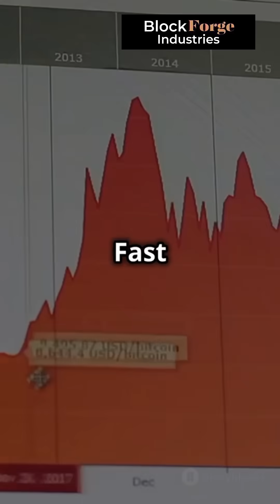⚡𝐁𝐢𝐭𝐜𝐨𝐢𝐧 𝐓𝐚𝐩𝐫𝐨𝐨𝐭 𝐔𝐩𝐠𝐫𝐚𝐝𝐞 & 𝐅𝐮𝐭𝐮𝐫𝐞 𝐐𝐮𝐚𝐧𝐭𝐮𝐦 𝐑𝐞𝐬𝐢𝐬𝐭𝐚𝐧𝐜𝐞 🚀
Since its inception in 𝟮𝟬𝟬𝟵, Bitcoin has seen significant upgrades, enhancing its functionality and security.
Key Upgrades:
1️⃣ 𝐆𝐞𝐧𝐞𝐬𝐢𝐬 𝐁𝐥𝐨𝐜𝐤 (𝟐𝟎𝟎𝟗): The first block was mined by 𝗦𝗮𝘁𝗼𝘀𝗵𝗶 𝗡𝗮𝗸𝗮𝗺𝗼𝘁𝗼.
2️⃣ 𝐒𝐞𝐠𝐫𝐞𝐠𝐚𝐭𝐞𝐝 𝐖𝐢𝐭𝐧𝐞𝐬𝐬 (𝐒𝐞𝐠𝐖𝐢𝐭) - 𝟐𝟎𝟏𝟕: Activated in August, 𝗦𝗲𝗴𝗪𝗶𝘁 increased block capacity by approximately 𝟭.𝟳 𝘁𝗶𝗺𝗲𝘀, improving scalability.
3️⃣ 𝐓𝐚𝐩𝐫𝐨𝐨𝐭 𝐔𝐩𝐠𝐫𝐚𝐝𝐞 - 𝟐𝟎𝟐𝟏: Activated at block 𝟳𝟬𝟵,𝟲𝟯𝟮 on November 14, Taproot introduced:
𝗦𝗰𝗵𝗻𝗼𝗿𝗿 𝗦𝗶𝗴𝗻𝗮𝘁𝘂𝗿𝗲𝘀: Allowing multiple signatures to be aggregated, reducing transaction size and fees.
𝗠𝗔𝗦𝗧 (𝗠𝗲𝗿𝗸𝗲𝗹𝗶𝘇𝗲𝗱 𝗔𝗯𝘀𝘁𝗿𝗮𝗰𝘁 𝗦𝘆𝗻𝘁𝗮𝘅 𝗧𝗿𝗲𝗲): Enhancing privacy for complex smart contracts.

𝐅𝐮𝐭𝐮𝐫𝐞 𝐐𝐮𝐚𝐧𝐭𝐮𝐦 𝐑𝐞𝐬𝐢𝐬𝐭𝐚𝐧𝐜𝐞: Quantum computers capable of breaking Bitcoin's encryption could emerge within the next 𝟱-𝟭𝟬 𝘆𝗲𝗮𝗿𝘀.
𝐕𝐮𝐥𝐧𝐞𝐫𝐚𝐛𝐢𝐥𝐢𝐭𝐢𝐞𝐬: About 𝟮𝟱% 𝗼𝗳 𝗕𝗶𝘁𝗰𝗼𝗶𝗻𝘀 are currently vulnerable to quantum attacks due to reliance on 𝗘𝗖𝗗𝗦𝗔.
𝐏𝐫𝐨𝐩𝐨𝐬𝐞𝐝 𝐒𝐨𝐥𝐮𝐭𝐢𝐨𝐧𝐬: Transitioning to 𝗽𝗼𝘀𝘁-𝗾𝘂𝗮𝗻𝘁𝘂𝗺 𝗰𝗿𝘆𝗽𝘁𝗼𝗴𝗿𝗮𝗽𝗵𝘆 (𝗣𝗤𝗖) is essential. Full implementation is estimated to take around 𝟳𝟲 𝗱𝗮𝘆𝘀 of continuous processing.

With innovations like 𝗧𝗮𝗽𝗿𝗼𝗼𝘁 and the need for future quantum resistance, Bitcoin is poised to strengthen its security. Ensuring resilience against 𝗾𝘂𝗮𝗻𝘁𝘂𝗺 𝘁𝗵𝗿𝗲𝗮𝘁𝘀 is crucial for its long-term viability. Are you ready for the quantum challenge? 💬